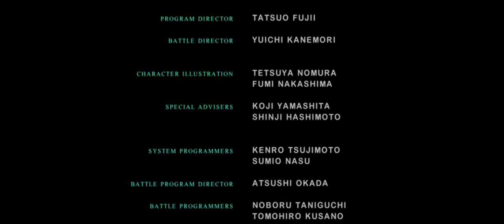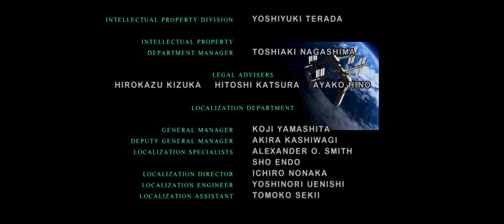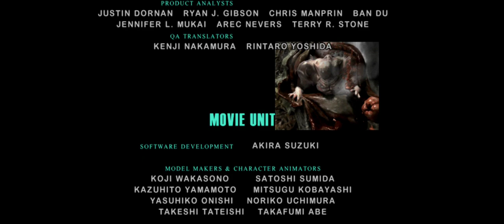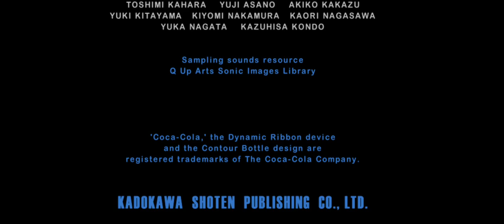Parasite Eve 2: Finale